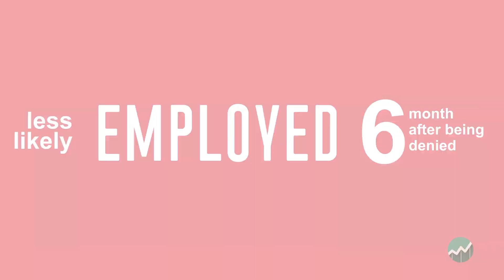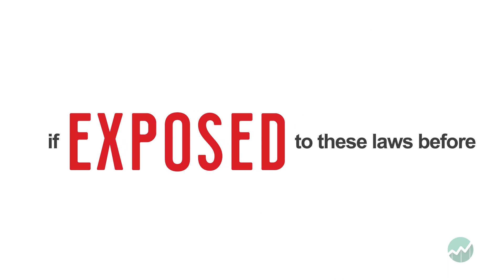Abortion access is an economic issue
Kate Bahn, the director of labor market policy and chief economist at Equitable Growth, outlines five of the many ways that abortion access is an economic issue.

Below, we've provided additional resources that will help shed more light on the true costs of abortion bans, as well as the full transcript of the audio.

Audio transcript:
"Since the Supreme Court overturned the constitutionally protected right to abortion, half of U.S. states have begun enforcing laws that ban or severely restrict access to abortion or have attempted to pass such laws.

These bans have wide-ranging effects for people who can become pregnant, their families, their colleagues, and their communities—and thus the overall economy. Indeed, research shows how expanded access to abortion improves women’s economic opportunities while restrictions worsen economic outcomes.

Here are five of the many ways that abortion access is an economic issue.

1. JOB MOBILITY
a. Women in states with laws that target abortion providers and often lead to abortion clinic closures are 7.6 percent less likely to move to higher-paying occupations.

2. FUTURE FINANCIAL WELL-BEING
a. People denied abortions are more likely to face eviction and bankruptcy and to be in poverty four years later.
b. They are also less likely to be employed 6 months after being denied.

3. EARNINGS AND CAREER OUTCOMES
a. In states that enact restrictions on abortion providers, average wages for women of childbearing age fall by at least 5 percent per restriction passed.

4. EDUCATION
a. Women are less likely to start or complete their education where abortion is restricted, especially Black women, who are up to 11 percent less likely to complete college if they live in a state with such laws.

5. RACIAL ECONOMIC INEQUALITY
a. Black women’s outcomes are particularly affected by restrictions on abortion providers, with up to 6 percent lower future family incomes if exposed to these laws before age 23.
b. Additionally, Latinas’ family planning decisions are most affected by state-allocated Medicaid funding for abortion than any other demographic group.

This research occurred before Roe was overturned, meaning these demonstrated negative economic shocks from abortion restrictions are likely to become worse as abortion bans become more extreme in the post-Roe era.

These new abortion restrictions also risk exacerbating economic inequality along gender lines at exactly the moment when women are more critical than ever to U.S. economic security and growth.

In this new reality, we need more research that measures the true costs of abortion bans, and who is affected by them, so policymakers can act accordingly, using evidence and data as their guides."